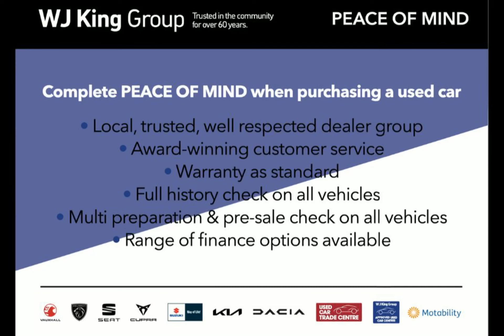WJ King are pleased to offer LY70APO at an amazing price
WJ King is a trusted, family run business who have been leading the way in car sales for over 60 years. We are one of the fastest growing car dealer groups covering South East London and Kent, across leading automotive manufactures, incorporating Peugoet, Vauxhall, SEAT, Suzuki, Cupra, Dacia and KIA.